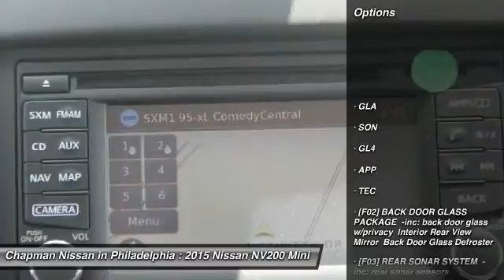2015 Nissan NV200 N25081X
2015 NISSAN NV200 Philadelphia, PA
Stock# N25081X

Pick up this Fresh Powder 2015 Nissan NV200, available today. Featuring Variable transmission, it has 0 miles. This could be the one you've been searching for.